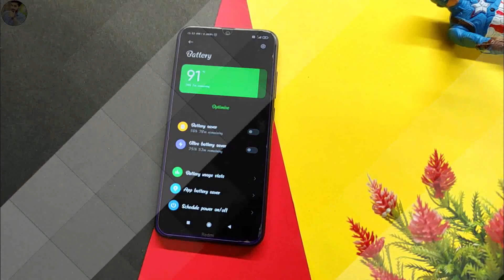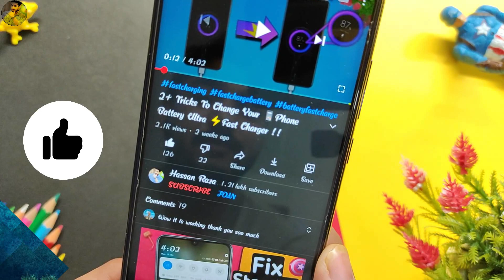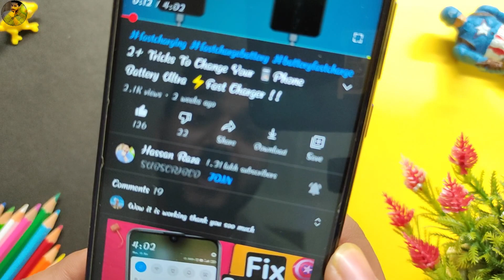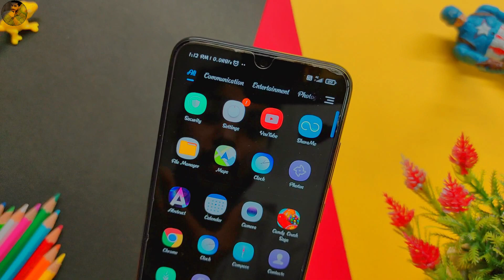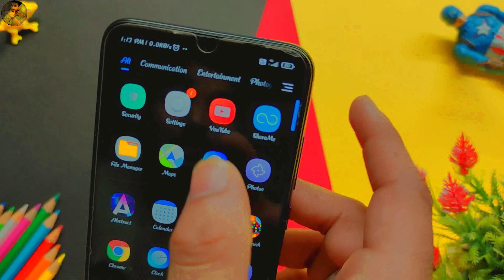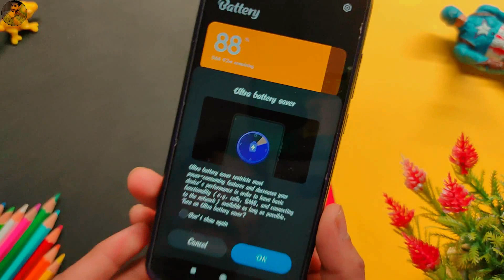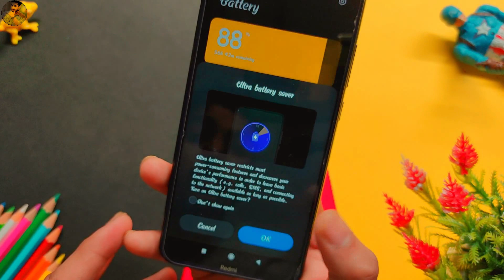5+ Tricks To Change Your 📱Smartphone Battery Ultra ⚡Fast Charger 2021 !!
5+ Tricks To Change Your 📱Smartphone Battery Ultra ⚡Fast Charger 2021 !!

Gift Apps

Follow us~

𝙑𝙞𝙙𝙚𝙤 𝙃𝙞𝙜𝙝𝙡𝙞𝙜𝙝𝙩𝙨 :-

x x x

⏩ Smart Products IN LOW PRICE ⏪

◀️SmartWatch (Rs.549)
◀️Britton SmartWatch (Rs.799)
◀️Captcha BT Smartwatch (Rs.899)

x x x